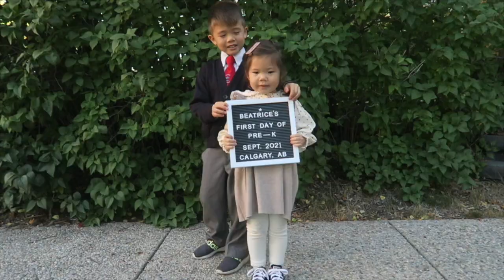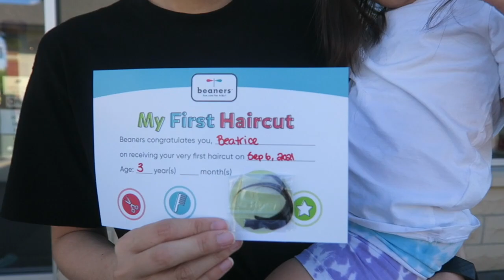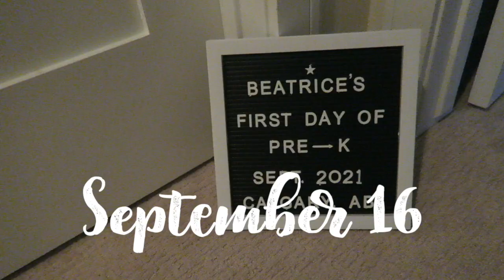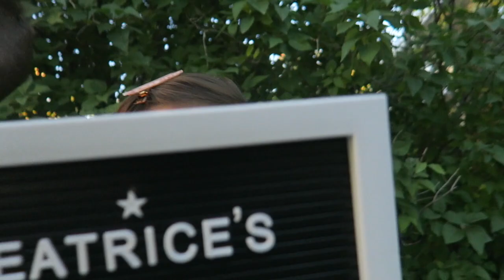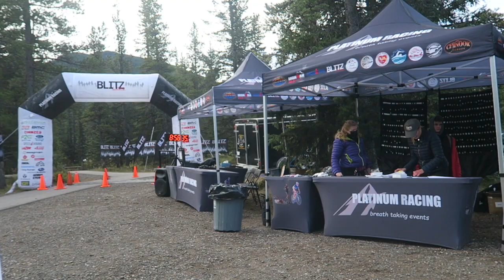B's 1st Haircut, 1st Piano + Dance Lessons, Preschool! | Calgary Vlog! 🇨🇦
The footage in this vlog was filmed September 1-21, 2021.

1:52 North Glenmore Park bike rides
4:10 B's first haircut at Beaners
6:35 B's first piano lesson with Sunshine Music
7:46 B's first day of preschool
10:52 Tim's Blitz Duathlon
12:17 B's first day of ballet and tap class